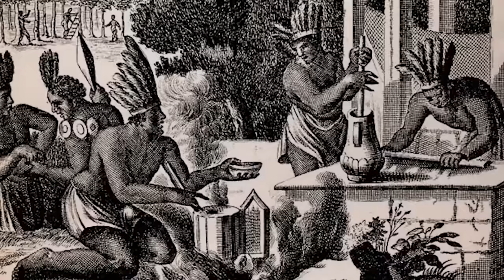The Unknown Horrors of the Aztecs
That was an Aztec Death Whistle.

Made by the same civilization that ripped out human hearts atop massive temples to appease their gods. Welcome to the chilling world of the Aztecs.

The Aztecs' practice of human sacrifice was deeply embedded in their complex belief system.

It was a ritual as regular as it was grand, an offering of life to appease the gods and ensure the continuation of the world.

The victims, often captured warriors, were led up the temple steps to meet their fate and the gods.

The belief was strong - the gods were nourished by the life force within the human heart. Each sacrifice was a covenant, a promise of another day, another sunrise.

Thousands could be sacrificed over short periods during specific events, underscoring the scale and societal importance of this ritual.

It was a brutal yet intrinsic aspect of Aztec culture, believed to maintain the delicate balance of the cosmos.

The grandeur of Aztec temples, like the iconic Templo Mayor, was a reflection of the civilization’s spiritual and architectural sophistication.

Each structure, adorned with intricate carvings and murals, was a narrative of myths, an homage to the gods, and a display of astronomical knowledge.

The dual shrines of Templo Mayor epitomized the Aztecs’ belief in the balance of forces, a theme recurrent in their cosmology.

These temples weren’t just religious epicenters but also hubs of learning.

Priests and scholars delved into the mysteries of the stars, crafted calendars, and documented the empire’s expansive history here.

 Every stone, every corner was imbued with meaning, making these temples not just architectural marvels but also sacred grounds where the mortal met the divine, and where the pulse of the Aztec civilization was most profoundly felt.

The Aztecs' practice of human sacrifice was deeply embedded in their c

The victims, often captured warriors, were led up the temple steps to meet their fate and the

Priests and scholars delved into the mysteries of the stars